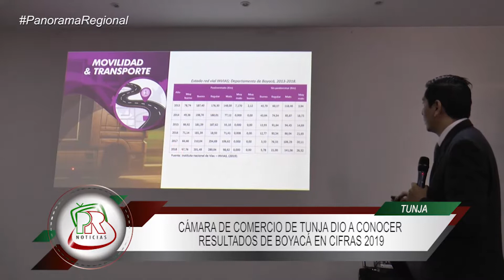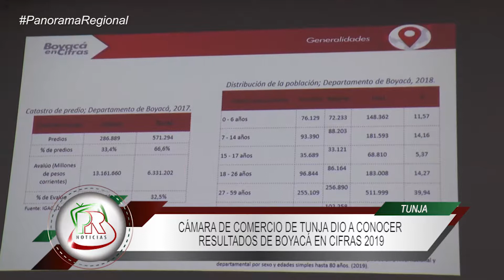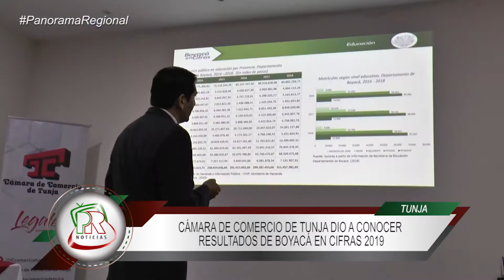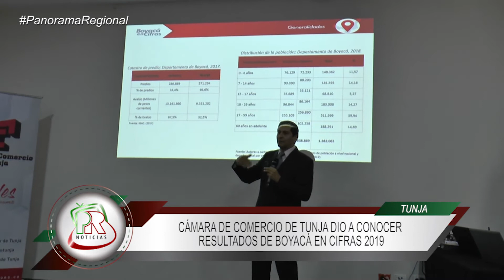Cámara de comercio de Tunja dió a conocer resultados de Boyacá en cifras 2019